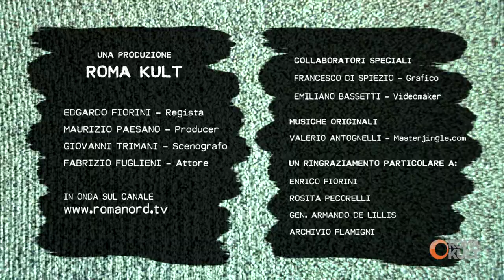Mino Pecorelli secondo Sergio Flamigni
"L'avere cercato di dimostrare che Pecorelli era un ricattatore è stata un'operazione di depistaggio a favore di coloro i quali lo hanno assassinato(...)"
Sergio Flamigni